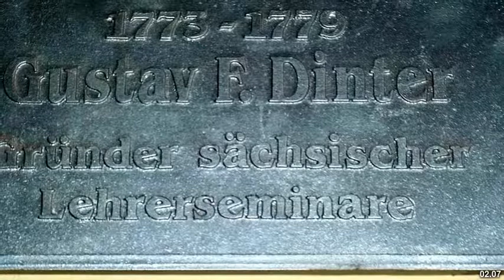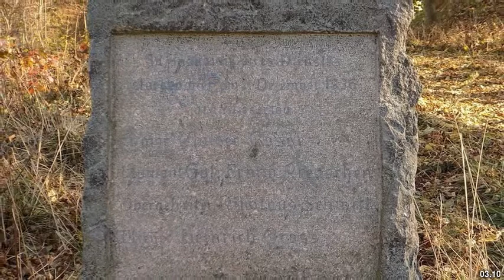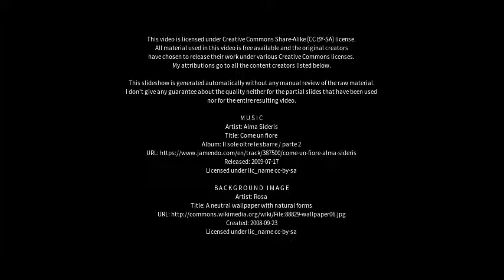Best places to visit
Best places to visit - Grimma (Germany) Best places to visit - Slideshows from all over the world - City trips, nature pictures, etc.